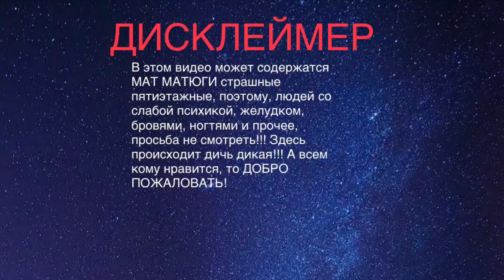Придумай название моему супу/ Вайнвидео «Былые времена»